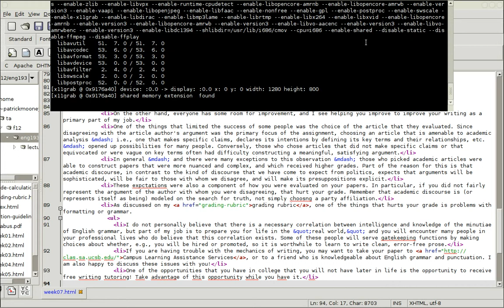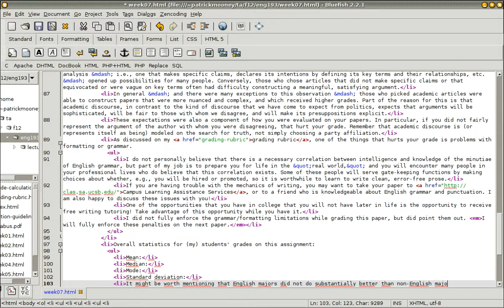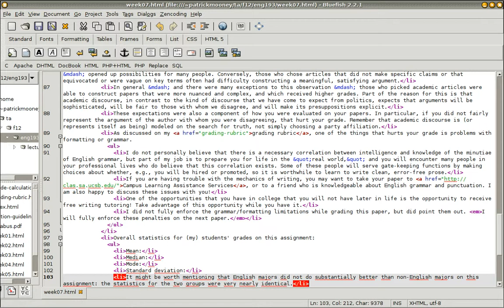Typing in HTML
... using the Bluefish editor under Ubuntu Linux 11.10.